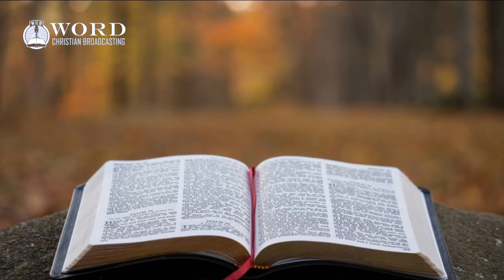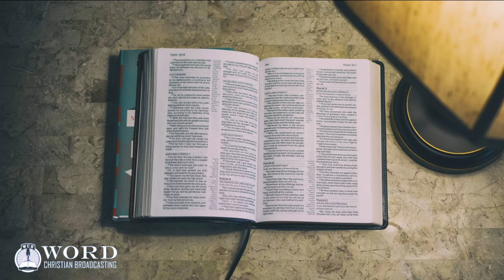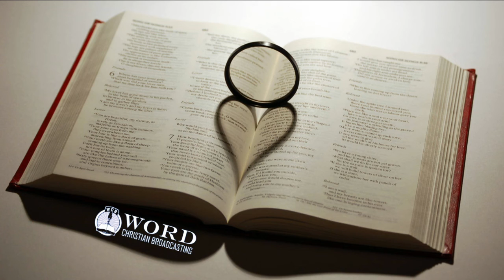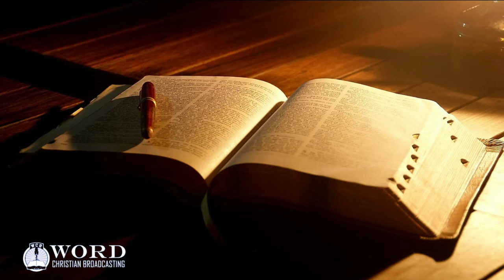Leviticus Chapter 24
King James Bible Reading of Leviticus Chapter 24.